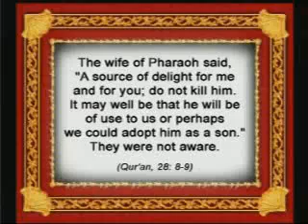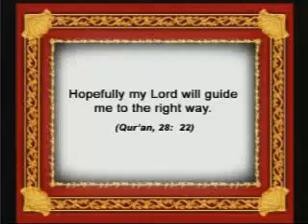Mini movie about the TRUE story of Moses (A Must SEE!) 2/5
Scientific Miracles revealed by your Creator in the Qur'an 1400 years ago, please watch all these short videos: